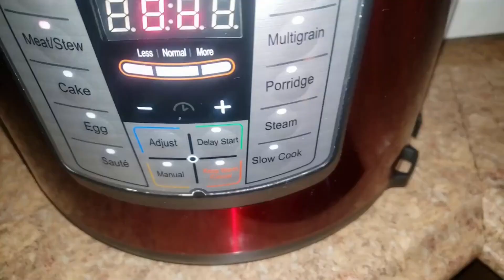Carne de Cerdo con Elote y Garbanzo! - SinPretextos.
Únete a este canal para acceder a sus beneficios:
INGREDIENTES:
2 libras de carne de cerdo.
2 tazas de garbanzo previamente remojado.
1 elote cortado en trozos medianos.
1 litro de agua.
2 tazas de salsa de chile guajillo con chile ancho.
Especias: 1/2 cucharada de ajo picado, 1 trozo de cebolla, 1 cucharada de cilantro seco con orégano, 1 pizca de comino, 1/2 cucharadita de pimientas de bola y sal al gusto.
Tiempo de cocción: en olla espréss 45 minutos y en olla convencional sobre la estufa aproximadamente 2 ollas dependiendo de la estufa o del tipo de olla.
La preparación se muestra en el vídeo.
                     GRACIAS POR VISITAR ESTE  BLOG Y VER EL VÍDEO